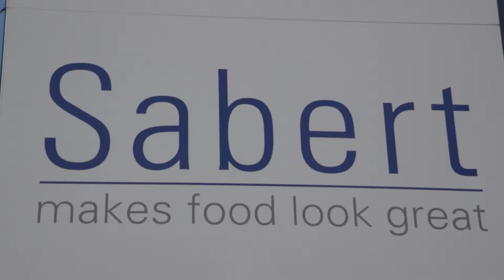Sabert - Federplast - Sustainability & Competitiveness: a win-win